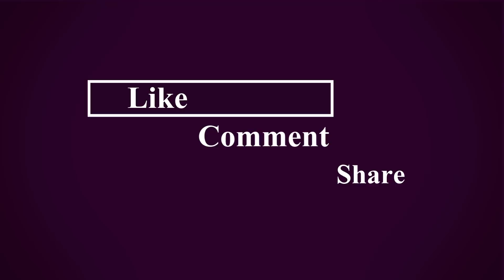In 15 Days Loss Your Weight Super Fast _ NO Diet NO Exercise